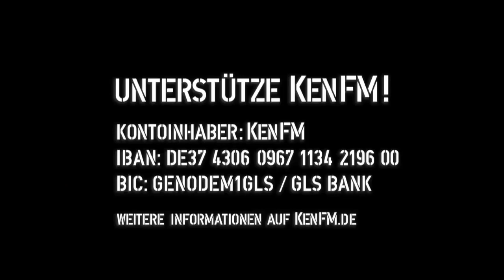Tagesdosis 21.02.2019 - Alte Geister, neue Geister Antisemitismus, Islamophobie, Integration (kV)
hiho
Ein Kommentar von Bernhard Loyen